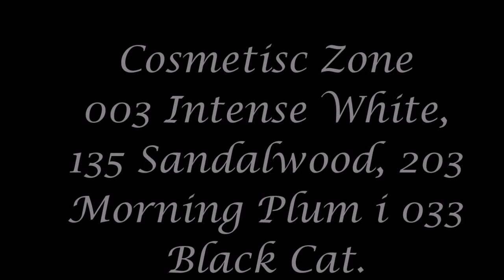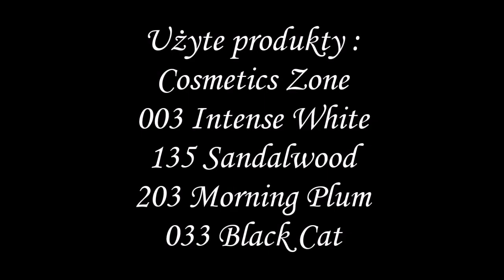Cosmetics Zone, hybrydy 003, 135, 203, 033 - prezentacja kolorów.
✔ Chcesz być na bieżąco z tym, co się dzieje na moim blogu?
✔ Chcesz wiedzieć co się dzieje na moim fan page? Polub